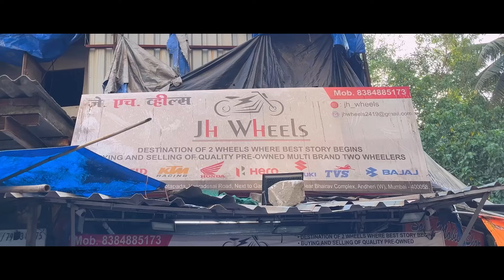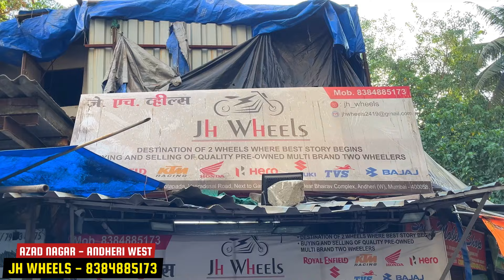₹.23,000 Cash Scooty🔥Used Bikes In Mumbai|Second Hand Scooty In Mumbai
JH WHEELS

Address 🔻

Shop No. 4, Fernandes Villa, Sarotapada, Veera Desai Rd, Swatantrya Sainik Nagar, Prathmesh Complex, Andheri West, Mumbai, Maharashtra 400058

Agr Aap Showroom Pe  Visit Krte Ho Toh Bas Itna Bol Dena - REV WITH ABHI - Abhi Bhai Ke Channel Se Aye Hai Karke - Instant & Effective Discounts Mil Jayega Apko 😊

Hey Unstoppables ❤️

Pls Do Support My Youtube Channel